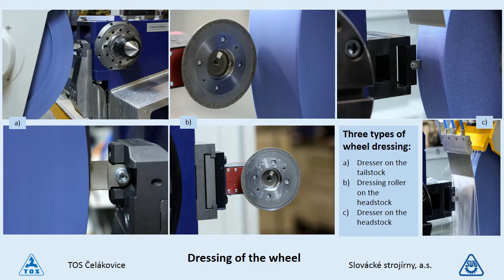TOS Čelákovice - presentation BUC MULTI ENG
Presentation of the grinding machine BUC Multi - English version